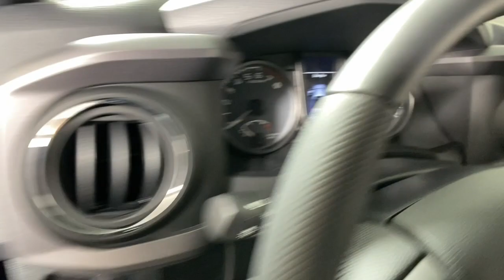2023 Toyota Tacoma Easton, Allentown, Bethlehem, Phillipsburg and Stroudsburg PA TA3688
Magnetic Gray Metallic New 2023 Toyota Tacoma TRD Off-Road available in Easton, Pennsylvania at Koch Toyota. Servicing the Allentown, Bethlehem, Phillipsburg and Stroudsburg PA area.

Koch Toyota
3816 Hecktown Rd

Magnetic Gray Metallic 2023 Toyota Tacoma TRD Off-Road V6 4WD 6-Speed Automatic 3.5L V6 4WD.brbrRecent Arrival!
Axle Ratio: 3.91,Wheels: 16 Machined Contrast Alloy,Front Seats,Fabric Seat Trim,Radio: Audio,120V/400W Deck Mounted AC Power,Engine Immobilizer,Black Overfenders,6 Speakers,Air Conditioning,Electronic Stability Control,Front Bucket Seats,Front Center Armrest,Leather Shift Knob,Tachometer,ABS brakes,Alloy wheels,Anti-whiplash front head restraints,Automatic temperature control,Brake assist,Bumpers: body-color,Driver door bin,Dual front impact airbags,Dual front side impact airbags,Front anti-roll bar,Front dual zone A/C,Front fog lights,Front reading lights,Front wheel independent suspension,Heated door mirrors,Illuminated entry,Knee airbag,Low tire pressure warning,Occupant sensing airbag,Outside temperature display,Overhead airbag,Overhead console,Panic alarm,Passenger door bin,Power door mirrors,Power driver seat,Power steering,Power windows,Rear step bumper,Remote keyless entry,Security system,Speed control,Speed-sensing steering,Split folding rear seat,Steering wheel mounted audio controls,Telescoping steering wheel,Tilt steering wheel,Traction control,Trip computer,Turn signal indicator mirrors,Variably intermittent wipers,Front beverage holders,Auto-dimming Rear-View mirror,AM/FM radio: SiriusXM,Exterior Parking Camera Rear,Auto High-beam Headlights,Apple CarPlay/Android Auto,Emergency communication system: Safety Connect (1-year trial)